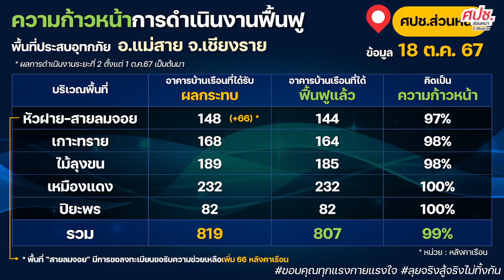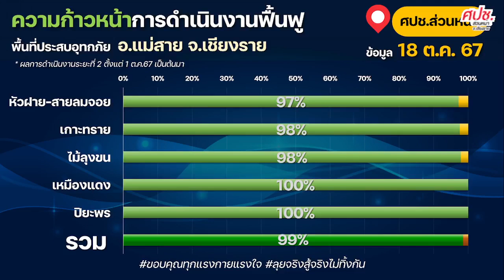18/10/67-สรุปผลการดำเนินงานฟื้นฟูแม่สาย จาก ศูนย์บัญชาการเหตุการณ์ อ.แม่สาย จ.เชียงราย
สรุปผลการดำเนินงานฟื้นฟูแม่สาย ประจำวัน 18 ต.ค.67 จาก ศูนย์บัญชาการเหตุการณ์ อ.แม่สาย จ.เชียงราย